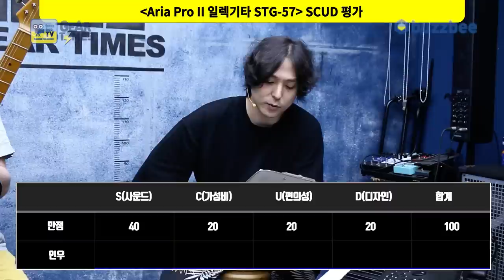[GearTimes 3771회] 아리아 프로 투 Aria Pro II 일렉기타 STG-57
아리아 프로 투 Aria Pro II 일렉기타 STG-57

0:00 오프닝
3:52 Aria (guitar company)
6:42 스펙(Spec)
8:19 사운드 테스트(Sound test)
15:03 시연 (Demo)
16:50 한줄평
17:12 점수